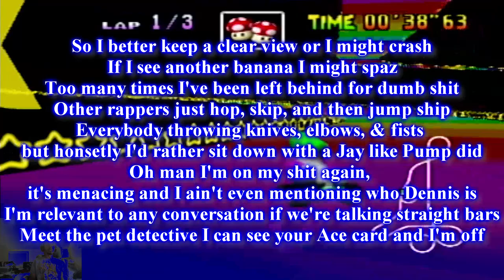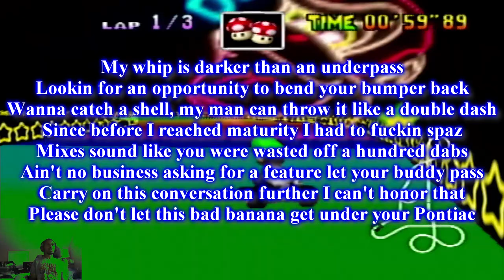Rainbow Road - Bravado Grey (With Lyrics)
Here is a song with collaboration with Bravado Grey, a rapper that's also from Maryland. Sampled from Mario Kart 64.

Produced by Mickey Chen